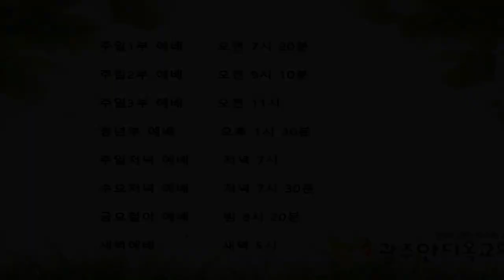예복은 어떻게 준비하나요?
1. 예수께서 다시 비유로 대답하여 이르시되
2. 천국은 마치 자기 아들을 위하여 혼인 잔치를 베푼 어떤 임금과 같으니
3. 그 종들을 보내어 그 청한 사람들을 혼인 잔치에 오라 하였더니 오기를 싫어하거늘
4. 다시 다른 종들을 보내며 이르되 청한 사람들에게 이르기를 내가 오찬을 준비하되 나의 소와 살진 짐승을 잡고 모든 것을 갖추었으니 혼인 잔치에 오소서 하라 하였더니
5. 그들이 돌아 보지도 않고 한 사람은 자기 밭으로, 한 사람은 자기 사업하러 가고
6. 그 남은 자들은 종들을 잡아 모욕하고 죽이니
7. 임금이 노하여 군대를 보내어 그 살인한 자들을 진멸하고 그 동네를 불사르고
8. 이에 종들에게 이르되 혼인 잔치는 준비되었으나 청한 사람들은 합당하지 아니하니
9. 네거리 길에 가서 사람을 만나는 대로 혼인 잔치에 청하여 오라 한대
10. 종들이 길에 나가 악한 자나 선한 자나 만나는 대로 모두 데려오니 혼인 잔치에 손님들이 가득한지라
11. 임금이 손님들을 보러 들어올새 거기서 예복을 입지 않은 한 사람을 보고
12. 이르되 친구여 어찌하여 예복을 입지 않고 여기 들어왔느냐 하니 그가 아무 말도 못하거늘
13. 임금이 사환들에게 말하되 그 손발을 묶어 바깥 어두운 데에 내던지라 거기서 슬피 울며 이를 갈게 되리라 하니라
14. 청함을 받은 자는 많되 택함을 입은 자는 적으니라

     1) 농협 영문명 : NONGHYUP
     2) 지점 영문명 : KUMHO WOONCHUN
     3) 지점 영문명 주소 : 131, Woonchun ro, Seo-gu, Gwangju, South of Korea
     4) 농협 SWIFT CODE : NACFKRSE
     5) 수취인 계좌번호 : 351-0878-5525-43
     6) 수취인 영문성명 : Gwangju antioch gyohoe

도서비: 13,000원(배송비 무료)
책값 송금 계좌: 농협 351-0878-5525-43(광주안디옥교회)